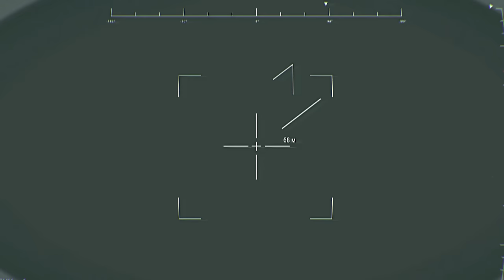WORLD WAR 3 FIRST EVENT! Iran's launched Fateh-110 Cruise Missiles at all U.S Military Bases